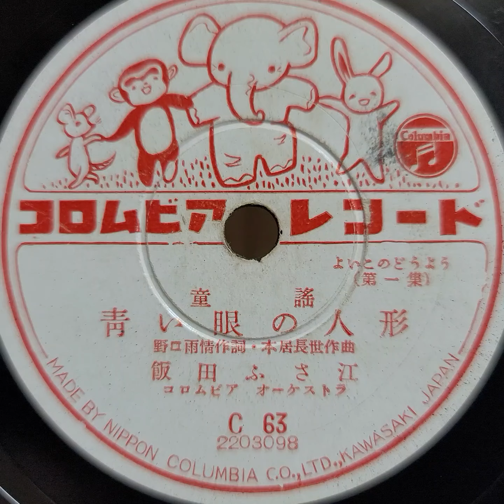（童謠）飯田 ふさ江 ♪靑い眼の人形♪ 78rpm record. Columbia Model No G ｰ 241 phonograph.